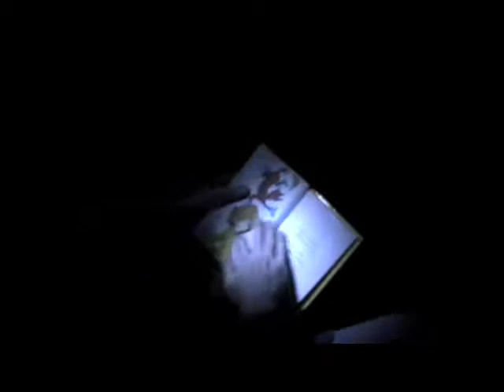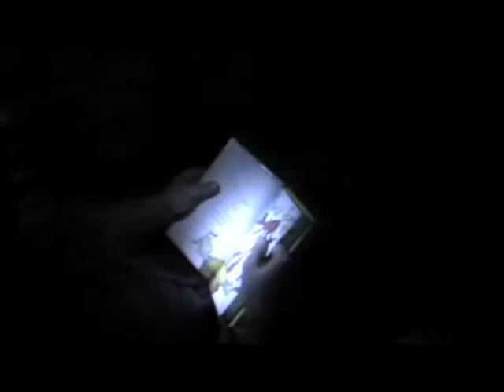Click-Clack by David Braun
human powered reading light. generator connected to a rocking chair. alternative energy. more